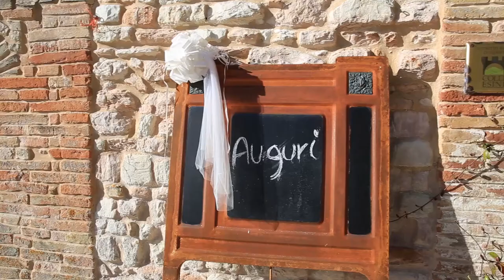Video del matrimonio di Paola e Simone (Fotografi per Passione)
A Pievebovigliana il terremoto ha distrutto molti sogni. Ma non quello di una coppia di giovani sposi, che è riuscita a celebrare le nozze grazie all'aiuto di molte persone di buon cuore. Video realizzato da Fotografi per Passione (Fotografi e Video-Maker: Franco Petrini Bellucci, Micaela Ottaviani, Lara Grassi, Davide Biagetti)